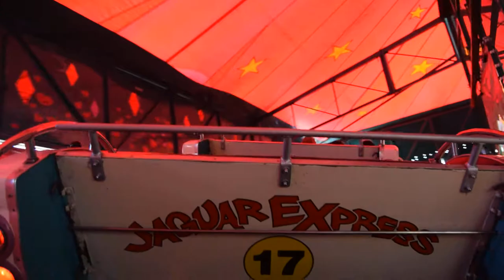Jaguar Express - Ahrend (Onride 6) Schützenfest Wunstorf 2016